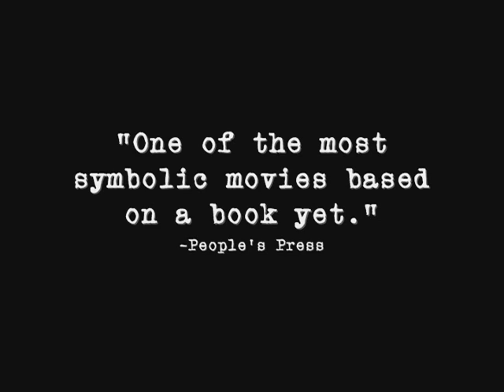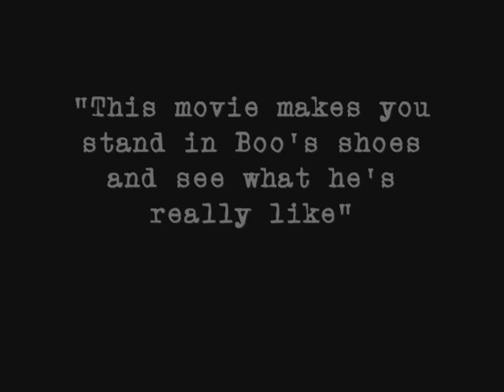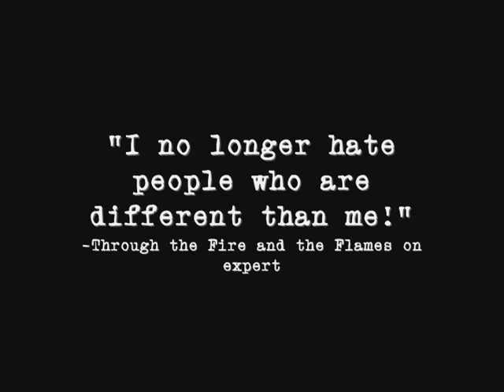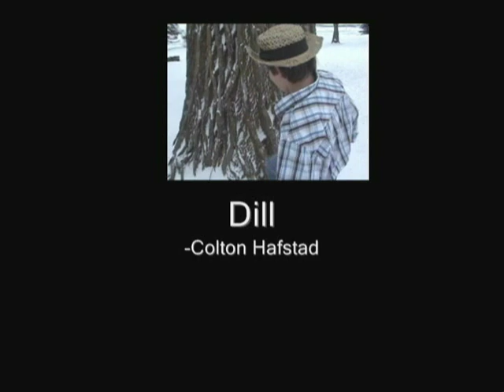Boo Radley Story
To kill a Mockingbird video trailer project.  Epic. by chase